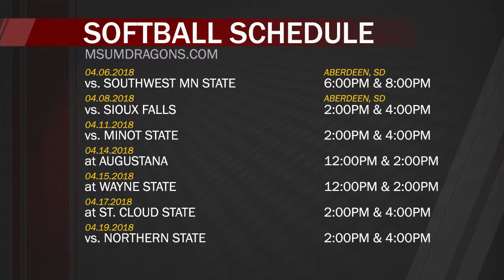MSUM Dragon Minute 4.5.2018